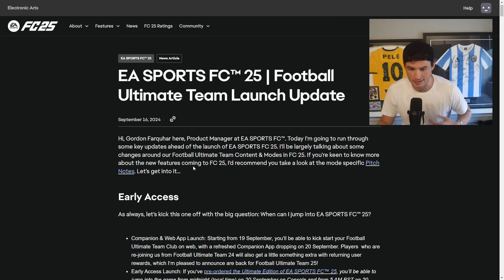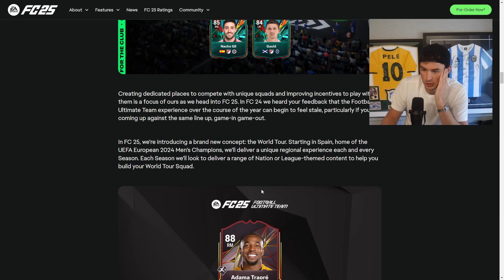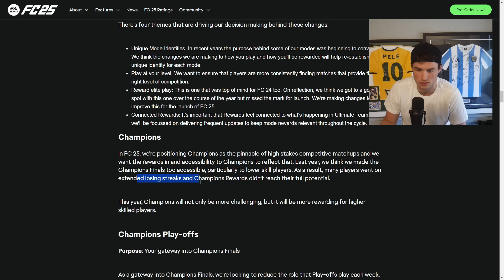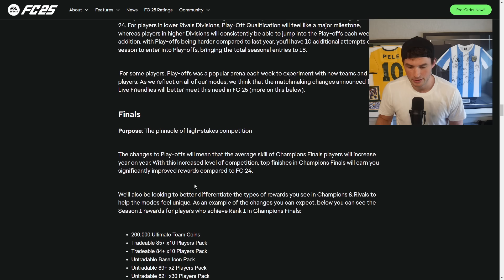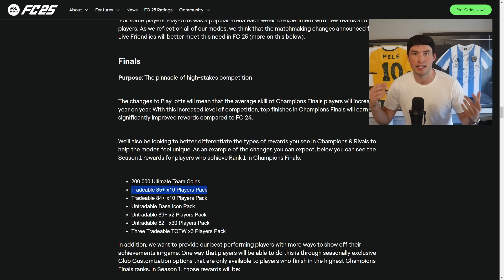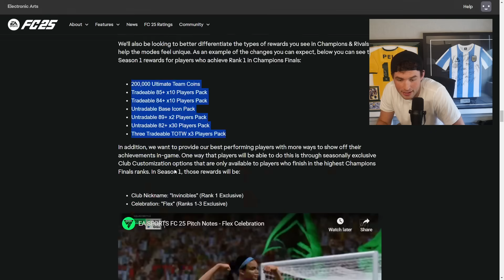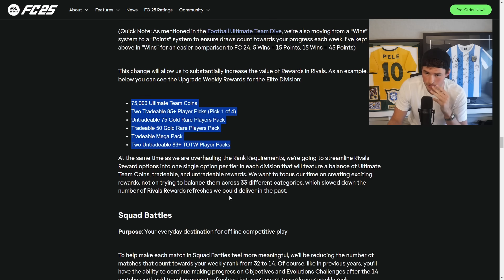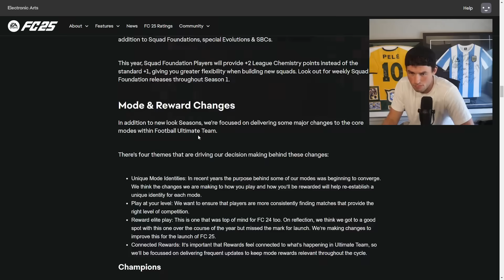The BEST Thing EA Have Done Since FIFA 17